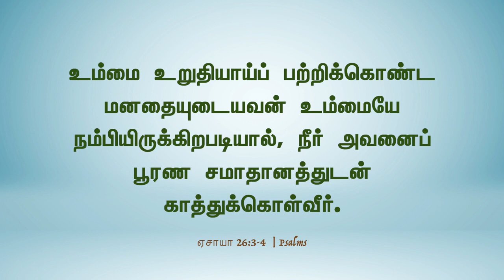நீர் அவனைப் பூரண சமாதானத்துடன் காத்துக்கொள்வீர் | 15 June 2023 | Pastor A Pratapsingh - TFGC